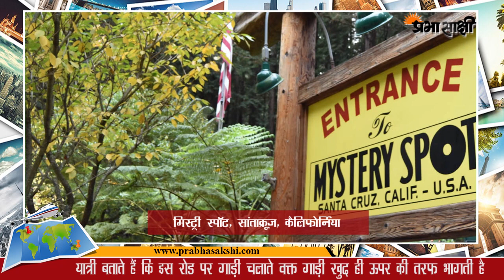Haunted Places | दुनिया को इन रहस्यमय जगह पर कुछ भी नहीं गिरता, सब कुछ होता है अजीब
गुरुत्वाकर्षण की शक्ति के बारे में तो आप सभी ने जरूर सुना होगा. बचपन से हमें बताया गया है कि पृथ्वी पर गुरुत्वाकर्षण की शक्ति होने के कारण कोई भी चीज जमीन पर गिरती है. लेकिन अगर हम आपको बताएं कि पृथ्वी पर ऐसी भी जगहें हैं जहां गुरुत्वाकर्षण की शक्ति काम नहीं करती, तो शायद आप विश्वास ना करें. ये बात जरा विचित्र जरूर है, लेकिन सच है. आइए आपको बताते हैं पृथ्वी पर मौजूद ऐसी ही कुछ जगहों के बारे में.